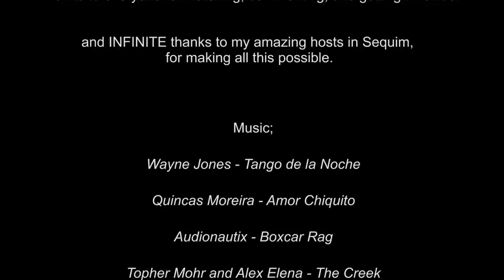Building Boat Frames using Traditional Tree-Nails - Rebuilding Tally Ho EP28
Rebuilding a historic sailing yacht – Assembling Frames with Treenails.

This episode, I work with some volunteers to cut out more futtocks, and assemble the first pair of Frames using Southern Live Oak - to replace the old English Oak frames that Tally Ho was built with.  To fasten the futtocks we use Black Locust Treenails (Trunnels/Trennels), which are traditional wedged pegs, used for centuries in ship-building and timber-framing.
We also get some more of the copper fastenings removed, build some adjustable trestles, and establish the centerline of the boat. Finally, Cecca and I take an overdue little holiday to the furthest reaches of the Olympic Peninsula.

MANY THANKS!

Music;

Quincas Moreira - Amor Chiquito
Audionautix - Boxcar Rag
Topher Mohr and Alex Elena - The Creek
Audionautix -Tennessee Hayride
Dan Lebowitz - Blue Creek Trail

28.  Assembling Frames with Treenails